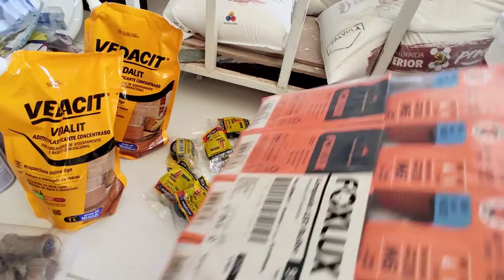Compras pra loja, hidráulica, tinta, chuveiros...